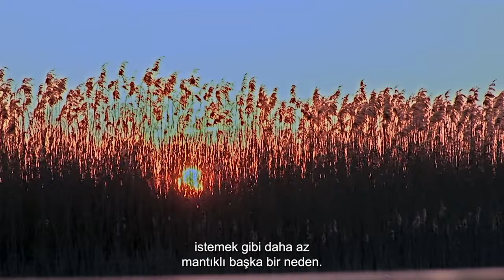Patagonia: The Largest Natural Wonders On Our Planet | 4K Documentary | Miracles Of Nature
Chile glaciers - South America - Travel documentary - Miracles Of Nature

Visit Patagonia with its amazing glaciers. Then lose yourself in the midst of Europe's only steppe - the Hungarian Pustza where the local wonder includes hot springs. As we continue to Belize, we admire the southern hemisphere's largest coral reef.

Do you want to know where on the planet you can find the only untouched Glacier? Which desert is the driest or the largest? Discover the world from the most inaccessible locations to the smallest waterfall in the world with one thing in common, they are not the work of man, they are the magical creations and miracles of nature.

Docuworld